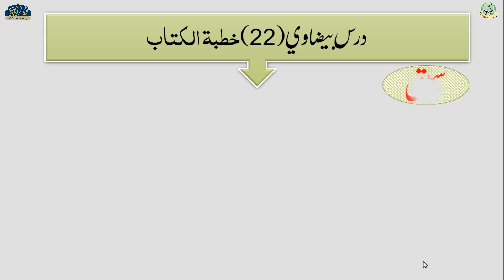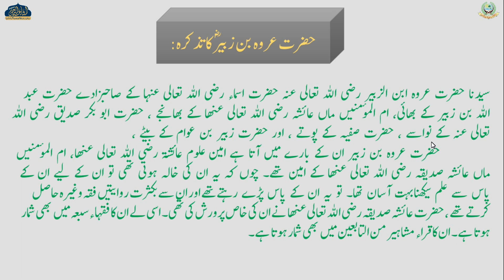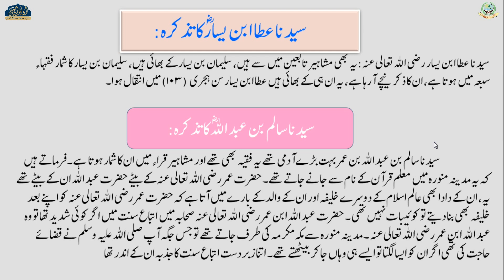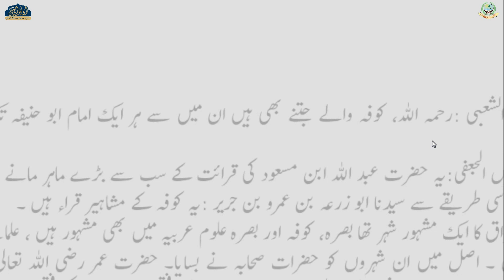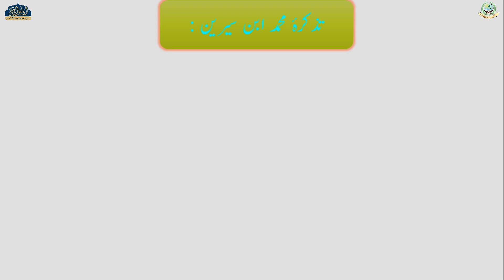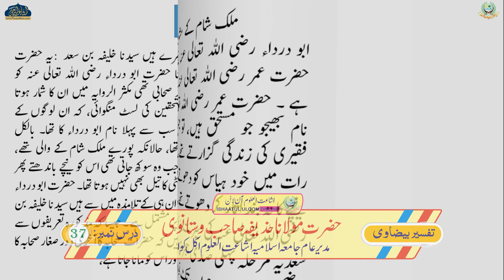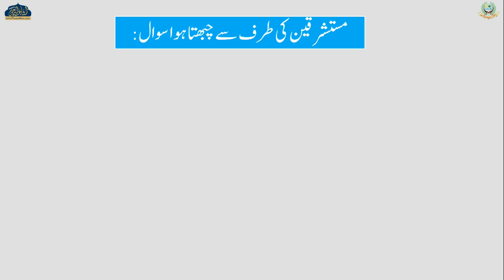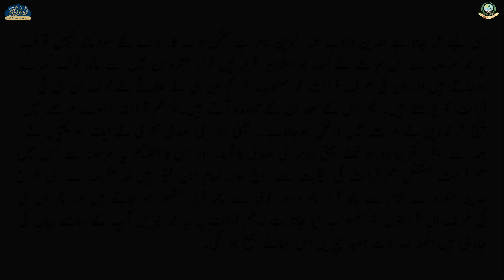TAFSEER E BEZAWI | DARS 37 ARABIC 7 | MAULANA HUZAIFA SAHAB VASTANWI | ISHAATUL ULOOM ONLINE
تفسير البيضاوي
درس 37
الصف السابع
مولانا حذيفه صاحب وستانوي
JAMIA ISLAMIA ISHAATUL ULOOM AKKALKUWA